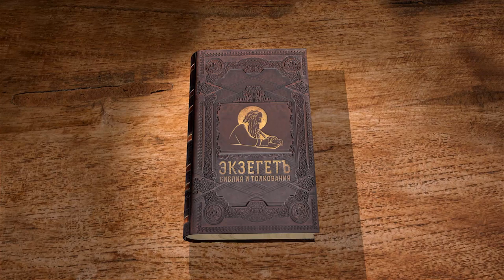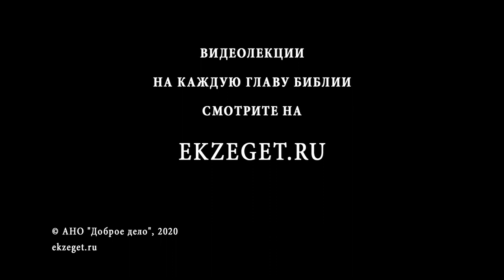Бытие. Глава 17. Андрей Десницкий. Ветхий Завет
Заключая завет с Богом, Авраам и Сарра получают новые имена. Для них это является началом новой жизни. Обрезание являет собой связь двух важнейших стихий — это пол и кровь. Отныне жизнь Авраама принадлежит Богу — Бог обещает сохранить и преумножить его род, давая при этом новые обещания: Сарра родит сына. Как в этом договоре фигурирует Авраам? Бог не ждёт от него исполнения конкретных заповедей или обрядов. Его жизнь должна быть непорочна. Слово «непорочный» употребляется в Библии при описании животных, которых используют для жертвоприношений. Второе условие, и возможно, оно самое главное: Авраам должен верить и ждать исполнения Божьего обещания.